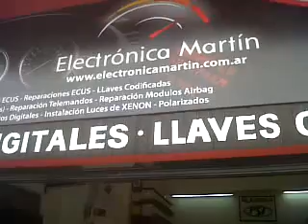REPARACION FUGA VALVULA EXPANSION AIRE ACONDICIONADO RENAULT KANGOO